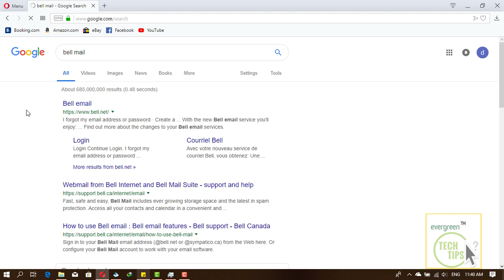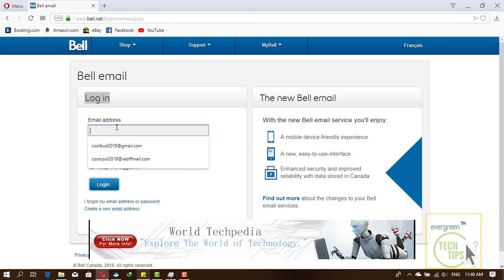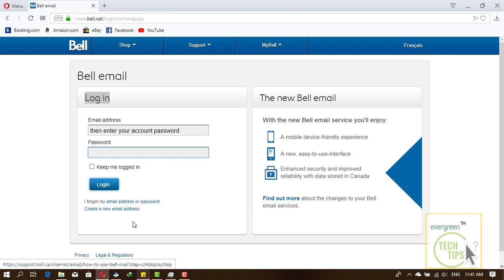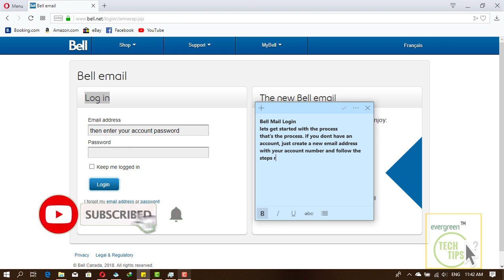Bell Mail Login | Sign In To Bell email Account | Bell Mail Sign In Guide | Web Tech Tutorial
Do you own a Bell Mail account and want to login to it? Here is the exact tutorial on Bel Mail Login.

Ask Me Question Using The HashTag

What Tutorial Should I Make Next? Comment Using The HashTag